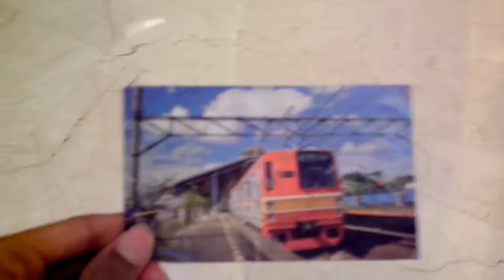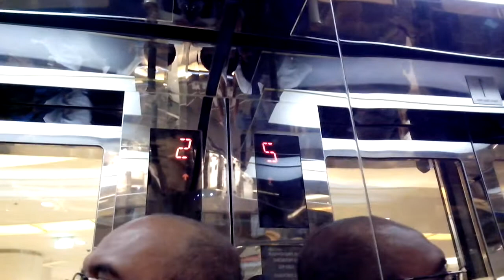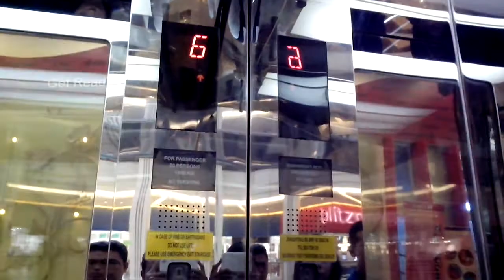Ramadan Special, Toshiba Millenium (2007) Guided Glass Elevator at Pacific Place Jakarta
Sejak tahun 2007 sebuah pusat pertokoan berkelas tinggi di Ibukota Jakarta telah diluncurkan dan pertama kalinya di Indonesia. Apalagi kalau bukan Pacific Place Jakarta. Pacific Place Jakarta merupakan salah satu Pusat Perbelanjaan kelas atas yang memang semua barang impor berharga murni terpasarkan disini. Pacific Place pertama dibuka di Hong Kong tahun 1998 dimana semua barang Impor dari negara lain membuka ritelnya dalam satu mal dan berasal dari brand terkenal terkemuka di seluruh dunia. Barulah tahun 2007 Mal ini mengglobal menuju Indonesia dan juga Perancis Utara. Berencana Pacific Place akan dibuka di berbagai negara - negara lain di dunia.

Tidak hanya dengan sejarah tempat ini, perusahaan lift dari Jepang Toshiba mulai kembali memucat setelah gedung perkantoran dan Hotel terpasang. Dengan akhirnya Toshiba meningkatkan kecanggihannya untuk memasang lift di sekitar Mal. Akhirnya Pacific Place terpilih, dan pertama kalinya Toshiba mempersembahkan keluaran terbarunya bernama "Millenium Series I". Salah satu teknologi yang dikeluarkan Toshiba ini semakin luar biasa dan bukan revisi. Indikator LED khas lift merk OTIS sudah semakin simbolis namun juga lebih spesifik. Bahkan denting chime memiliki suara smooth dikeluarkan oleh Toshiba tahun 2006.

Catatan lain, Toshiba Millenium dirilis tahun 2006 pertama di Jepang dimana telah memasang lift menara jantung kota Tokyo, "Tokyo Sky Tree Tower". Lift ini memiliki kecepatan tinggi dengan format pengukuran berbasis meter pertama selain Shanghai Finance World Tower (OTIS).

Kapasitas : 1350kg/20 orang.
Lantai : G (Ground/Dasar),1 - 6.
Tahun : 2007.
Jenis/Macam : Toshiba Millenium Series I (2007)

Lift ini telah terbukukan dalam Guiness World Record sebagai pemasangan lift jenis sama dalam satu kompleks berjumlah banyak sekaligus Eskalatornya yang berteknologi canggih.

Lift Atrium Utama ini memiliki kecepatan yang ekstra tinggi melayani lantai - lantai Pacific Place Jakarta. Serta lift ini dilalui oleh kondektur yang berkepentingan guna mengendarakan lift ini secara rutin. Selama Ramadan, busana operator tersebut bernuansakan islam ketimbang hari biasa yang wajib berseragam.